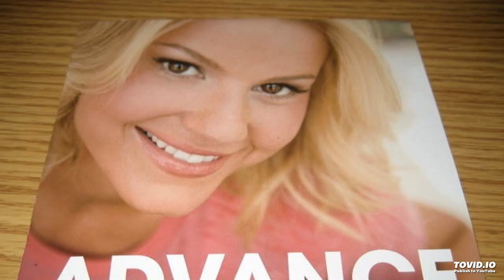Katrina Elam - All Over Again